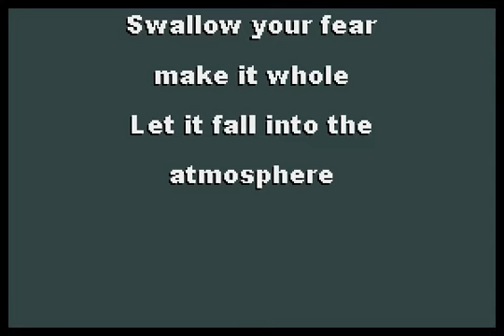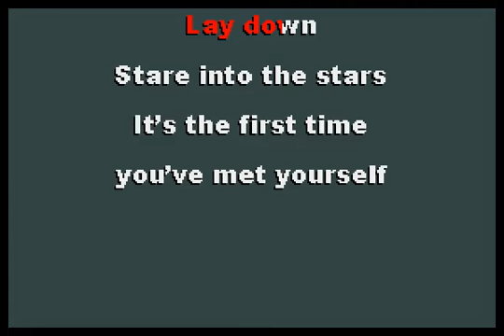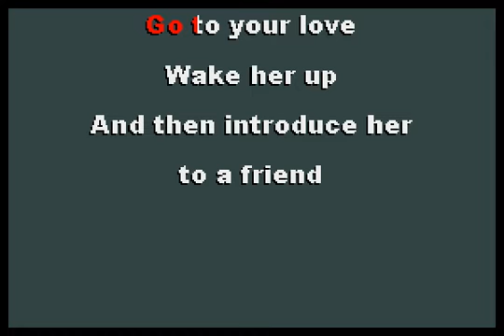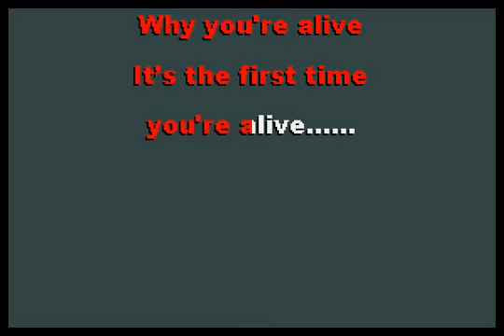Dillon Fence - Collapsis [karaoke]